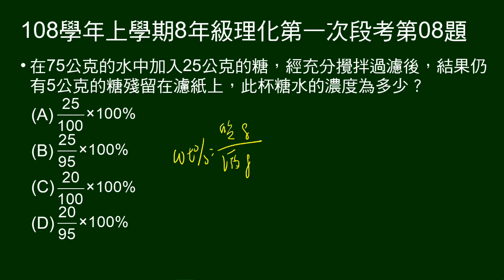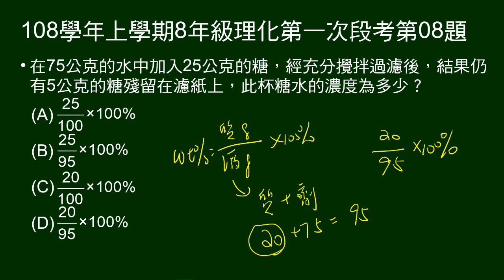108學年上8年級理化一段第08題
給糖質量、水質量，及溶解後未溶解糖量，問重量百分濃度（算式）。